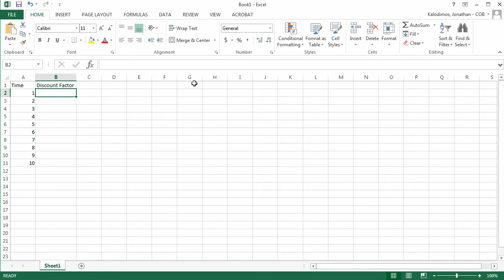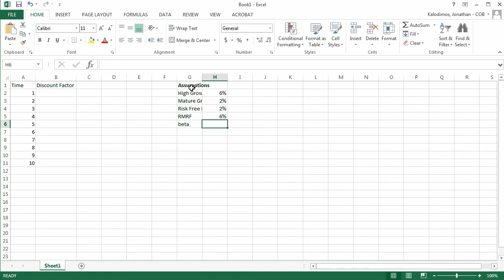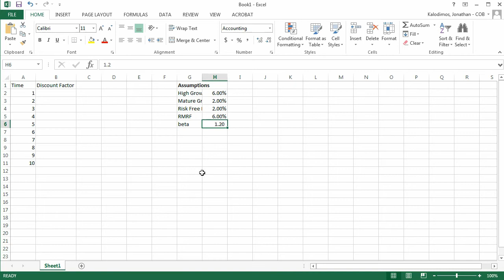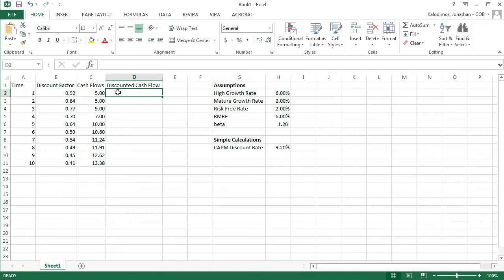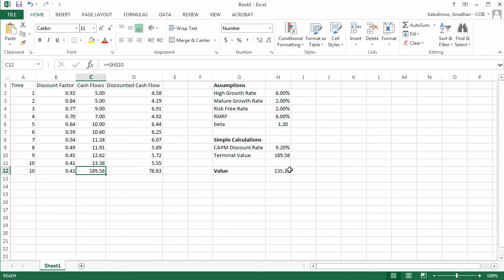Dividend Discount Model Valuation in Excel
Suppose a company over the next five years is going to pay the following stream of dividends:

Starting in year 6 the company's dividend is going to grow at 6% until year 10, and then will grow at 2% forever. Suppose the company has a beta of 1.2, the risk-free rate is 2%, and the market risk premium is 6%. What is the price of the company's stock?

This is a supplement to my teaching. This is an example of how to setup a simple valuation problem in Excel.